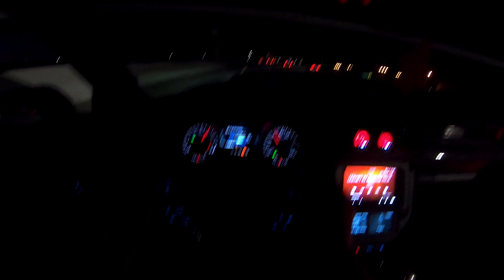MUSTANG GT 5.0 10R80 E85 VS SVT COBRA TERMINATOR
MUSTANG GT - FBO, E85, SUSPENSION, 10R80, TUNE, 3.15 GEARS

MUSTANG COBRA -  POWER - 540/558
FBO/ported blower/E85

ALL RACES FILMED IN MEXICO